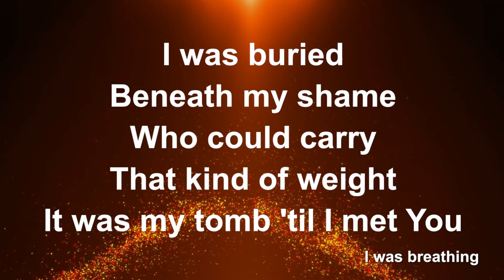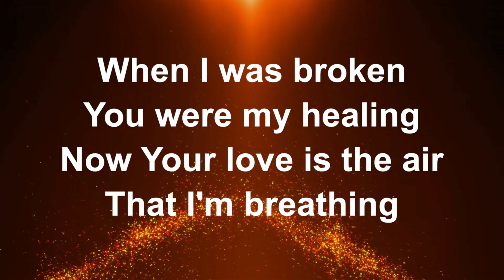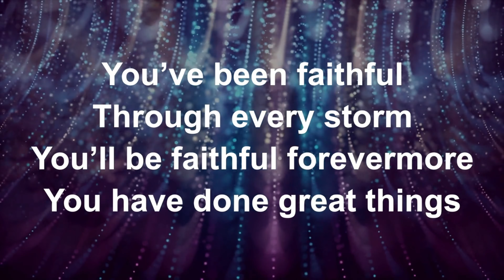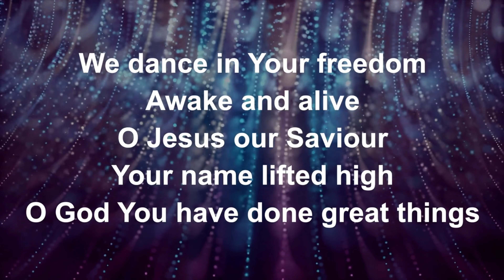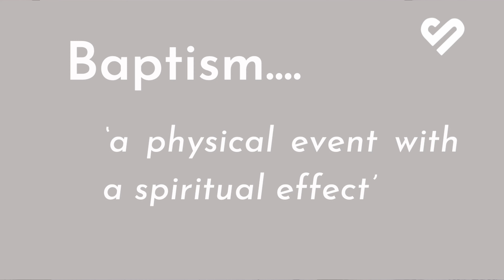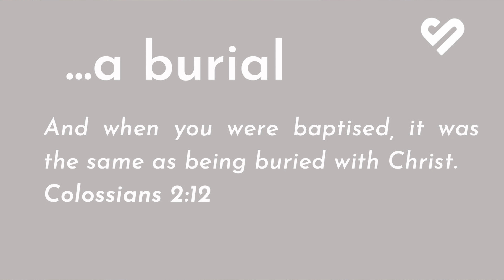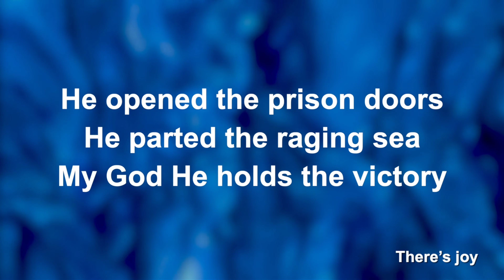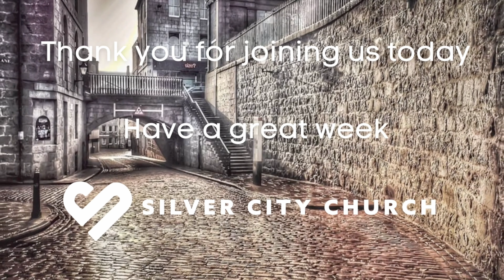Sunday 15th January // Baptism Service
Silver City Church In-Person Service - Sunday 15th January 2023

Today we celebrate another baptism and another testimony of how the Lord is working in the life of one of our families.
If you are new to Silver City Church or if you have responded in any way to today's service we would love to hear from you.
You can find how God has SHAPED you by completing your own SHAPE Profile. and click on SHAPE.
To make a donation to Silver City Church please and click on Give
or via online banking: